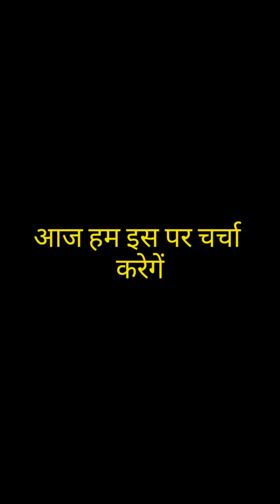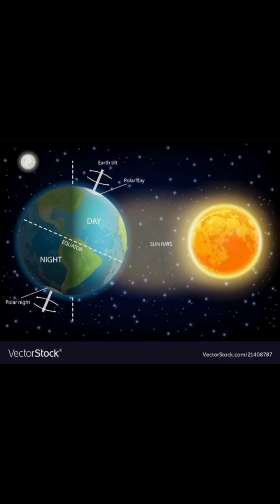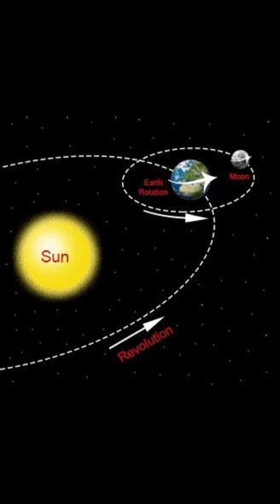Science behind Makar Sankranti